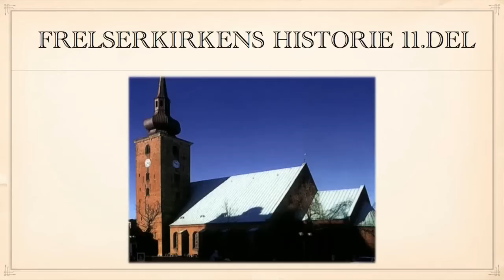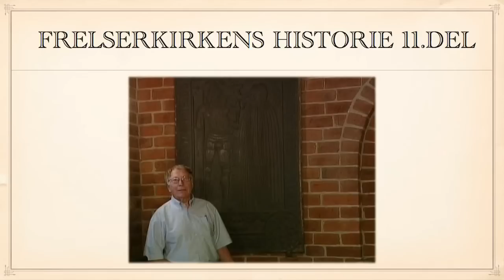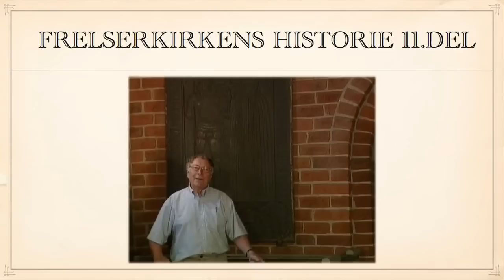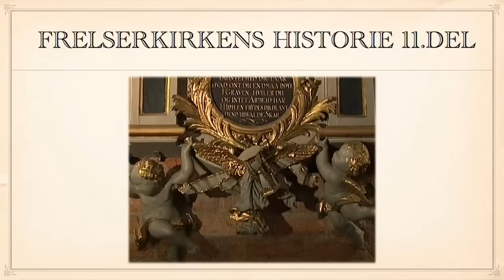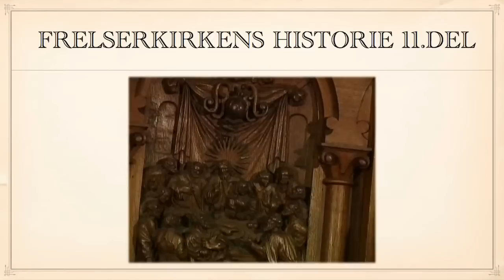TV Horsens - Frelserkirken 11. del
Endnu en del af Horsens' gamle historier.